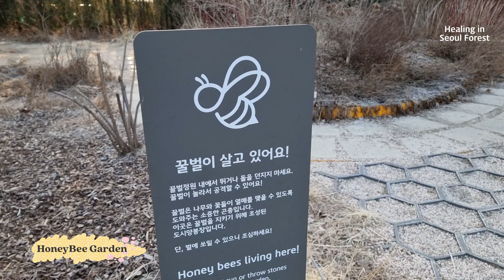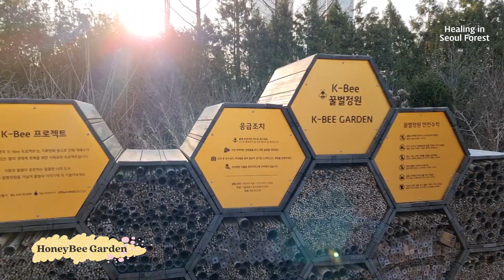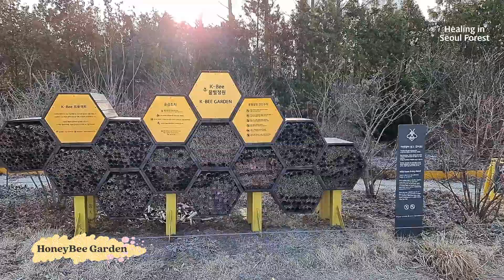The Spring Scenery of Seoul Forest(I)Honey Garden🌺::Healing in Seoul Forest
Honeybee Garden in Seoul Forest.
I went to the honeybee garden in the early spring morning.
There's still a cold wind, but soon you'll see the warm energy of spring and the active bees.

서울숲 안에 있는 꿀벌정원.
이른 봄날 아침에 꿀벌정원에 가보았습니다.
아직 차가운 바람이 불지만 조만간 봄의 따뜻한 기운과 함께 벌들의 활발한 모습도 볼 수 있겠지요.